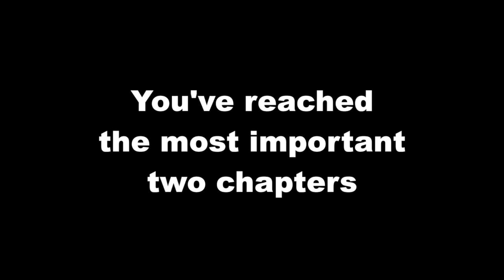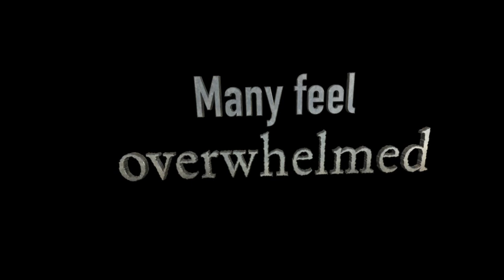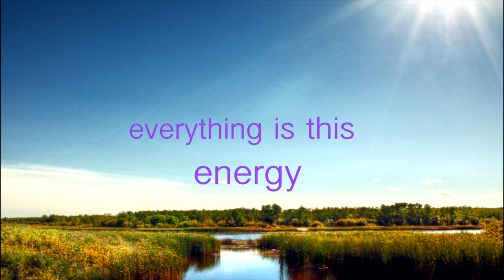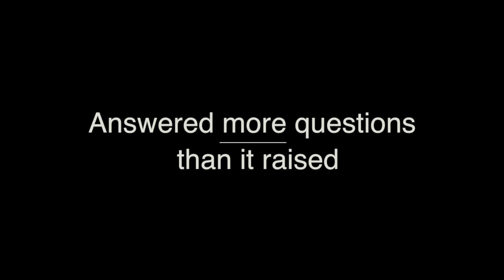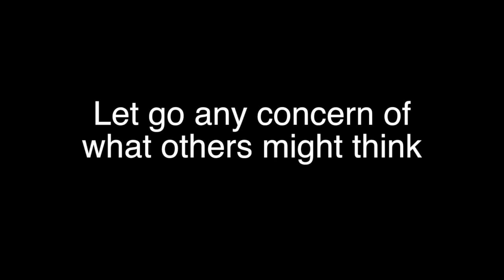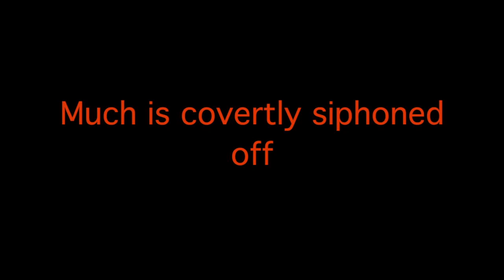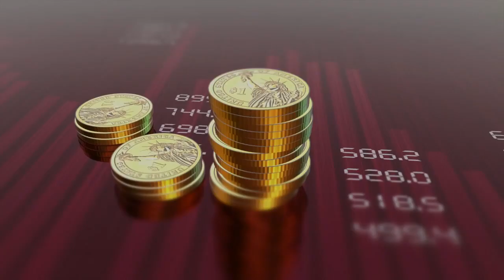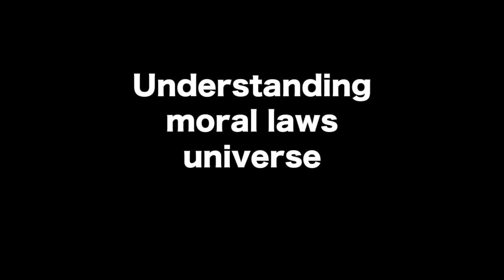(Mirror) MUSICAL TRUTH VOL. 1, CHAPTER 19 - AUDIO NARRATION WITH VISUALS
Brilliant words from his highly recommended books.

I DO NOT CONSENT TO: Weather Modification, Geo-Engineering, 5G/New Tech without Testing, Water Fluoridation, Mandatory Vaccines, Child Slavery/Abuse, Hoax Celebrity Deaths & Terror Events, Poisonous Food Additives, or Faking Space Travel.

I use DuckDuckGo search engine to preserve privacy and get honest search returns.